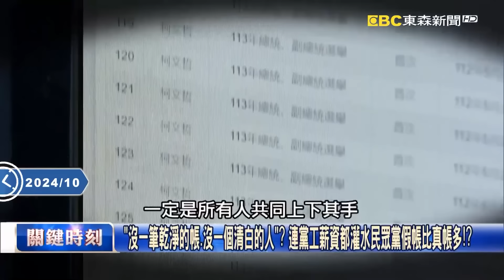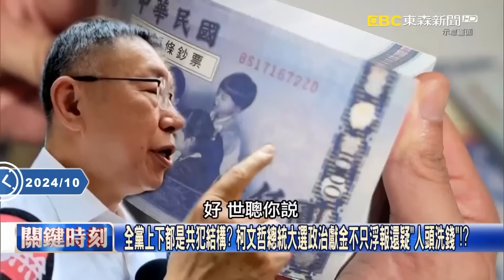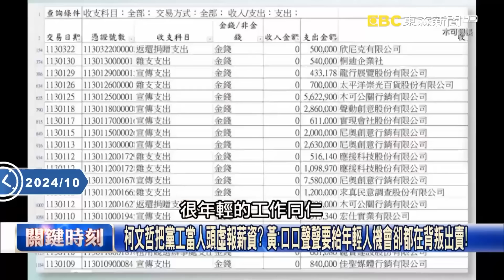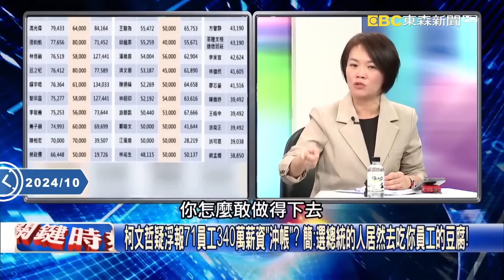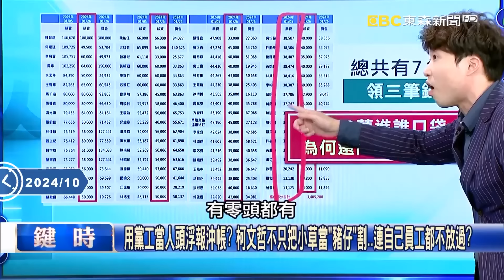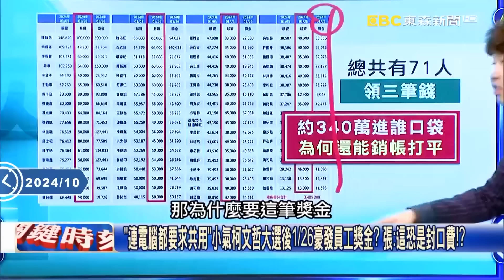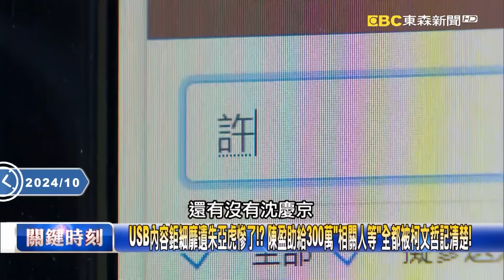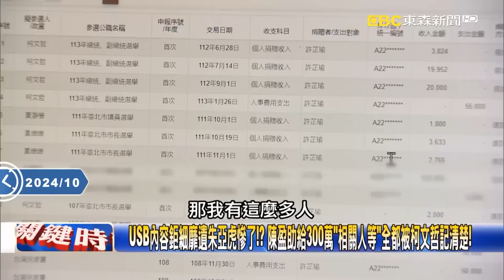柯文哲選前大量建商請吃飯「態度高傲看不起億元」！身纏3億元交代不清「遭起訴機率高」？！【關鍵時刻】劉寶傑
(00:00:00) 選前大量建商請吃飯捐柯上億政治獻金？ 柯文哲高傲吃完就走…上億只是小錢！？
(00:06:48) 「小草的錢、小沈的錢」柯文哲都不放過！ 鍾：柯如「流刺網」大錢小錢什麼錢都要！？
(00:34:25) 柯文哲什麼錢都要找人要！ 連百萬元主席募款責任額都要找大老闆「全額化緣」！？

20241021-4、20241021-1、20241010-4